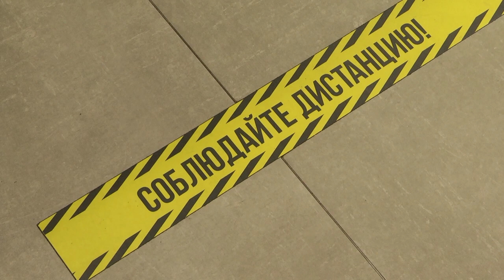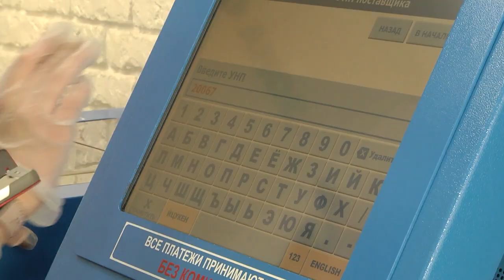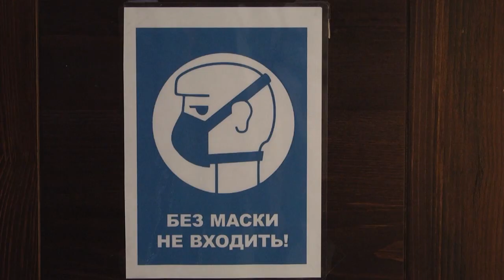2020-12-03 г. Брест. Работа Белпочты в условиях пандемии. Новости на Буг-ТВ.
С 14 ноября фраза: «Без маски не входить!», появилась на входе практически всех магазинов, учреждений, административных зданий, предприятий. Введение масочного режима коснулось не только работников, но и посетителей всех без исключения объектов города. Обезопасить не только себя, но и окружающих – одна из основных причин из-за которой горожане надели маски. В почтовом отделении №10 Республиканского унитарного предприятия «Белпочта» на проспекте Машерова, 32, предписанные нормы соблюдаются неукоснительно, как работниками, так и посетителями.  В этом мы убедились, побывав там.